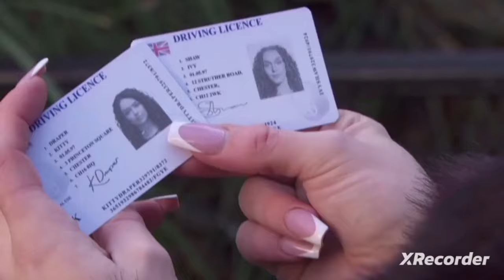Hollyoaks - 2024 Trailer!